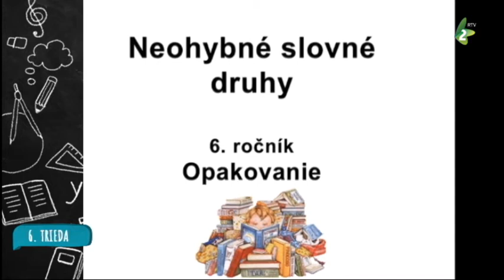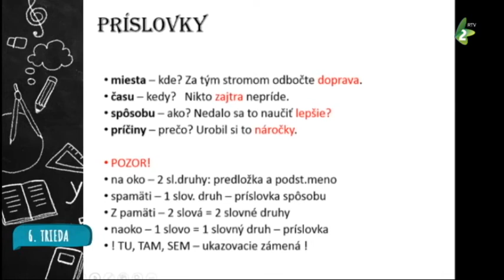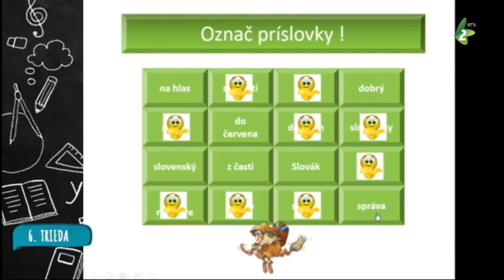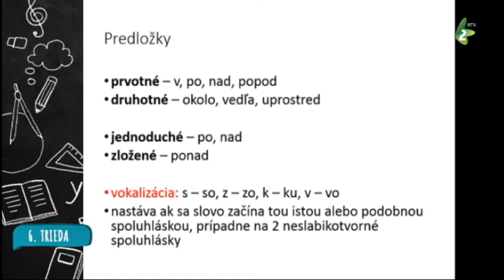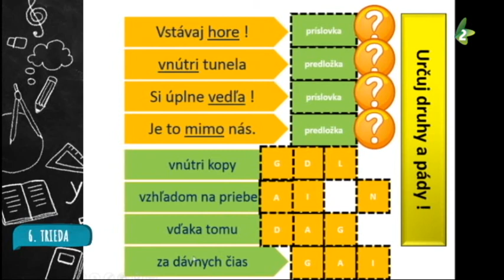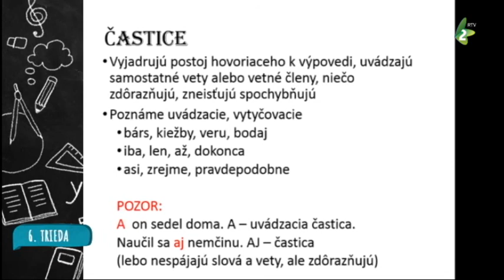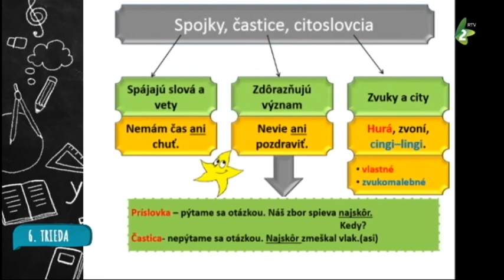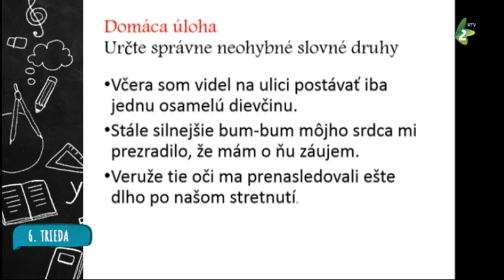Slovenský jazyk - 6. trieda (15)